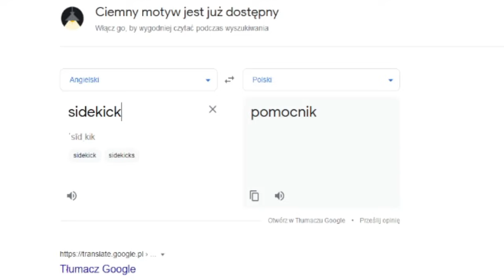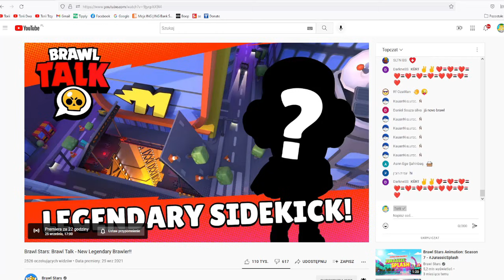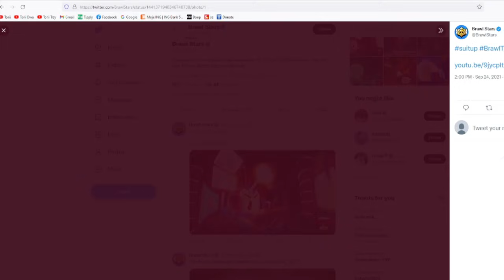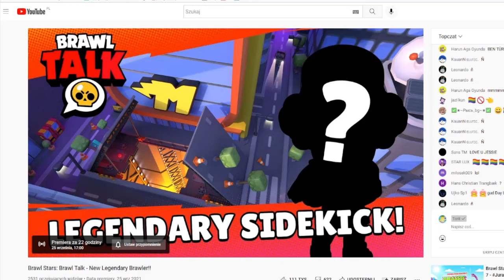MAMY BRAWL TALKA! LEGENDARNY ZADYMIARZ! JAK BĘDZIE WYGLĄDAŁ? CO DODADZĄ? MOJE PRZEWIDYWANIA